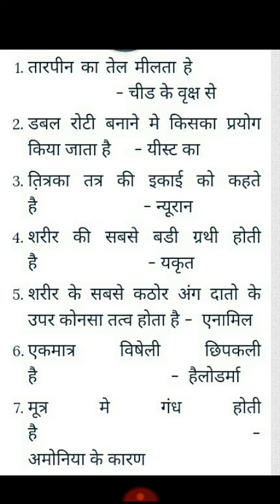BIOLOGY RELATED IMPORTANT POINTS IN HINDI --- 02